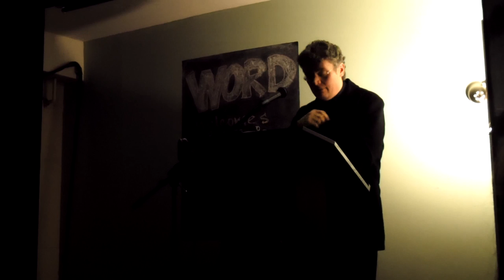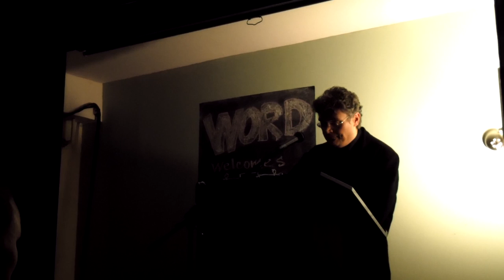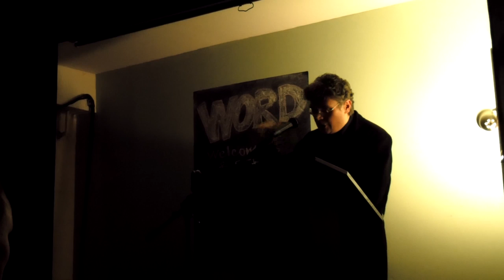Michael Cisco reading from UNLANGUAGE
A section of UNLANGUAGE read by the author, introduced by Alex Houstoun (in festive witch hat), at WORD Bookstore in Brooklyn, October, 2014.